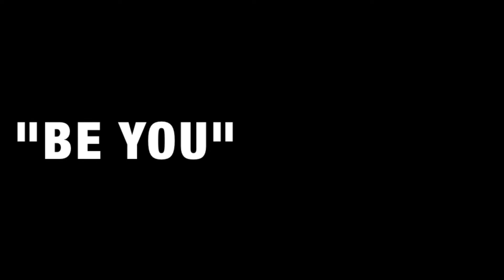HYPODIVE's new single "Be You"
Produced by Rob Freeman
Mater by Jesse Cannon of Cannonfound Soundation
Special thanks to Glamour Kills Clothing